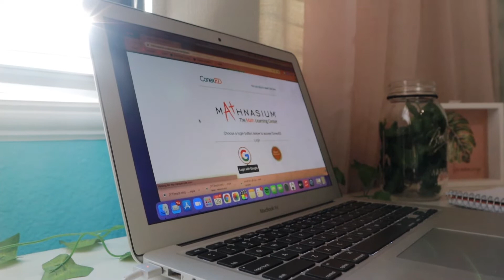decorating my room for christmas | vlogmas day 4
♡ FAQ ♡
how old are you - 14 (freshman in highschool)

subcount: 173

love youuu :)